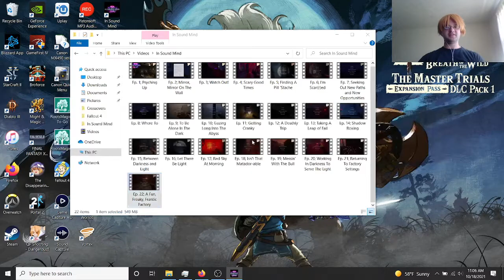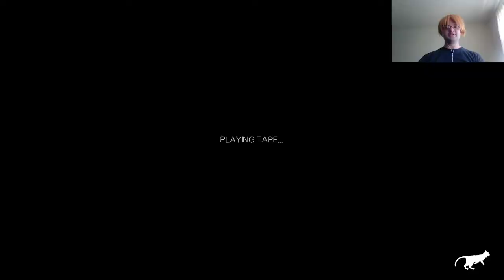My Conveyor Belt Road Initiative; Let's Play In Sound Mind, Ep 23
I make it to processing where there's a case that I need to open, but it needs to be in a "safe room" to do that.  To that end I have to set up a path for it on conveyor belts all while The Bull is roaming around the room.

Fortunately, I have a few tricks up my sleeve, one of which is something that I'm sure my viewers can do if they're having trouble with this puzzle.